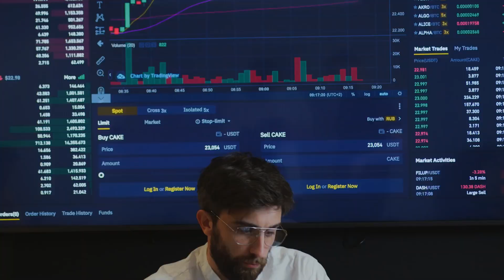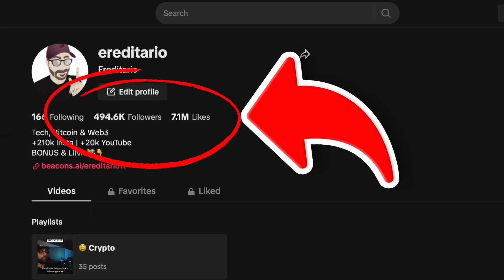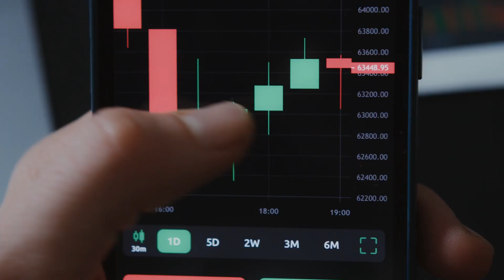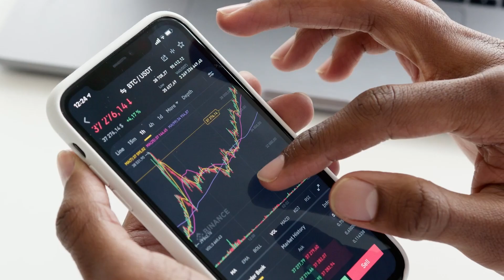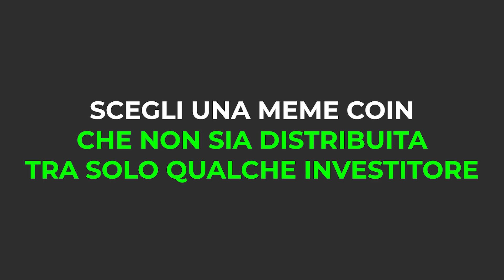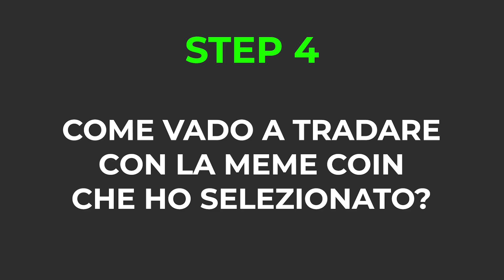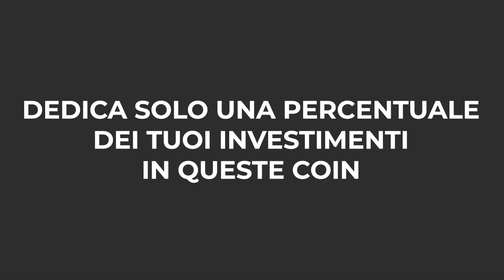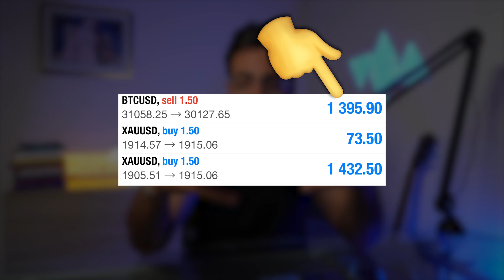CRYPTO che Possono Farti Fare x20 in Qualsiasi Momento?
Da qui alla fine del 2024 ci saranno almeno 20 o 30 occasioni d’oro che ti permetteranno di investire poco e di guadagnare moltissimo…

Nel 2025?

2 o 3 al massimo.

Sarà fondamentale per te partecipare a questo evento…

Se non vuoi rischiare di mangiarti le mani per sempre.

Ci vediamo il 25 Giugno all’evento live.

💵 Dove faccio CRYPTO - TRADING👇

📈 Fai trading con BINGX 💯 Ricevi fino a $5.000 in BONUS

Tieni al sicuro la tua navigazione online

Cashback, Accesso lounge & Assicurazione Internazionale

Ereditario

Non sono un financial advisor. Tutte le opinioni, notizie, ricerche, analisi o altre informazioni contenute in questo video sono fornite a scopo educativo e non costituiscono in alcun modo un consiglio finanziario. Le criptovalute possono fluttuare ampiamente nel prezzo e, pertanto, non sono appropriate per tutti gli investitori, mentre il trading di derivati comporta un sostanziale rischio di perdita. Sono fermamente convinto che ogni decisione finanziaria debba essere presa in modo autonomo e responsabile, tenendo conto della propria situazione finanziaria e degli obiettivi personali. Se vuoi investire, non investire mai più di quello che non puoi permetterti di perdere.

Antonio Ereditario